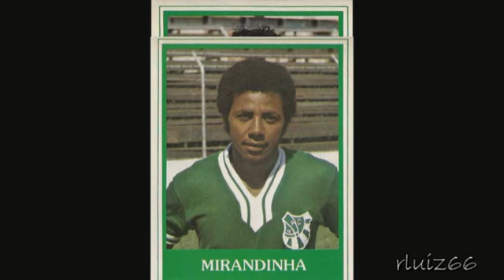Futebol Cards Caldense 1979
Fantástica coleção de cards que marcou toda uma geração de torcedores.
Época em que o time de Poços de Caldas encarava os grandes times do país.